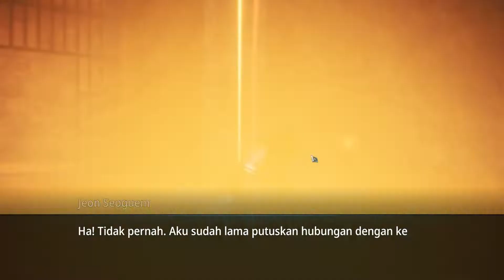MIR4: Misteri - Tujuan Mulia - Jalan Kejahatan Noh Wujang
Bantu dengan dukung channel ya, terimakasih...